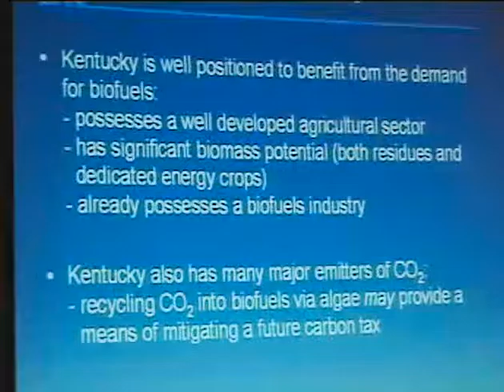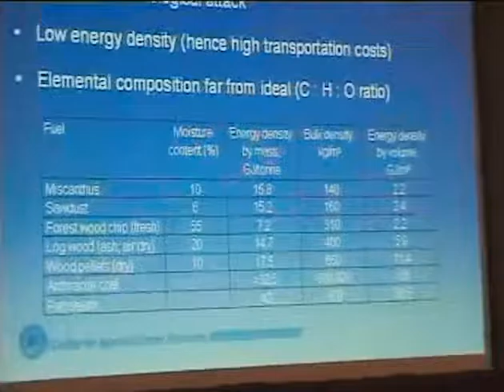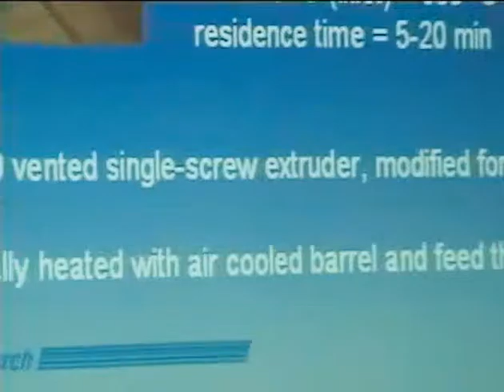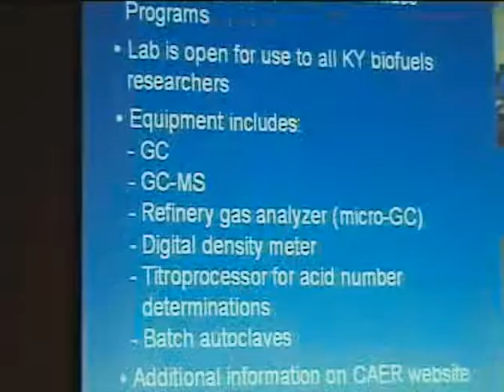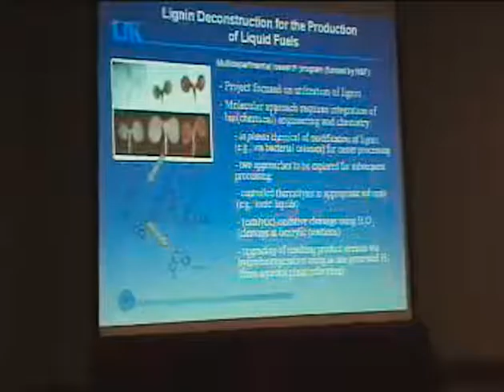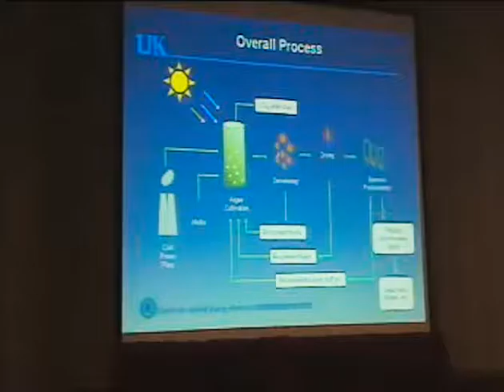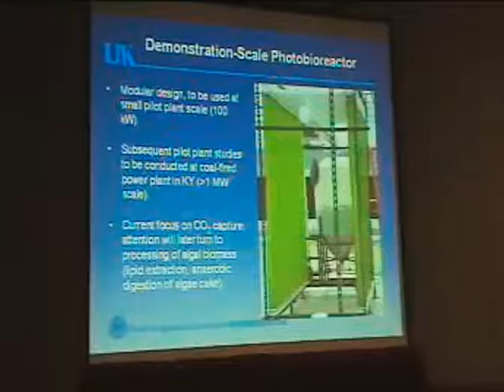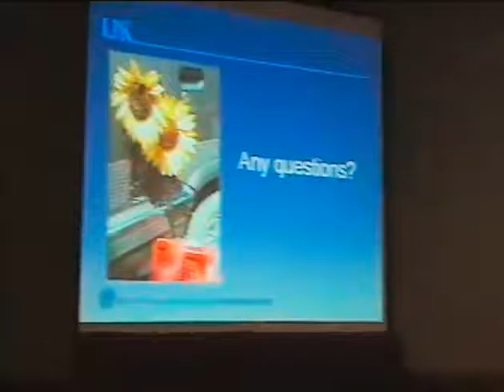Samuel Morton: Biofuels Research at University of Kentucky, CAER